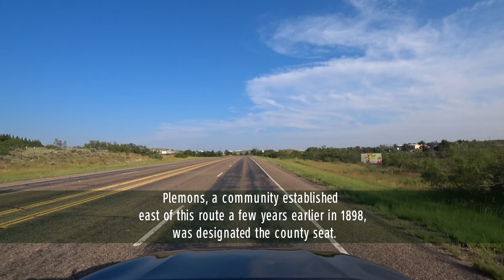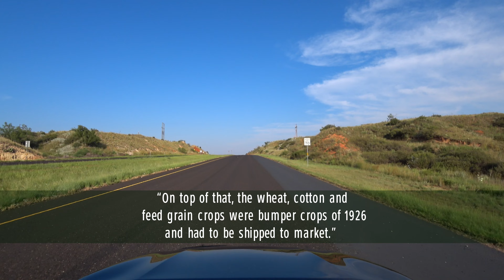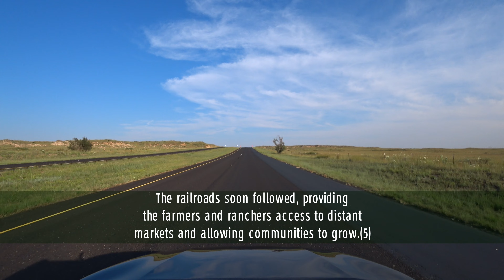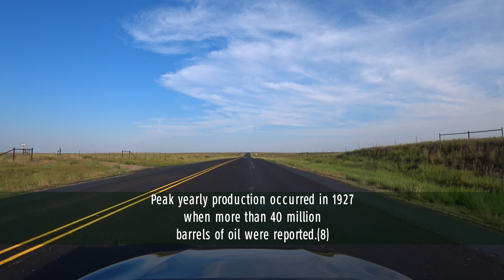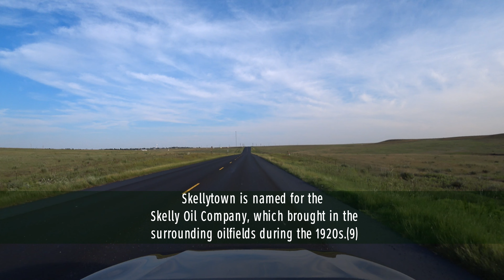American Auto Trail-Panhandle Oil Field (Stinnett to Skellytown TX)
This auto trail explores a route through the Panhandle Oil Field, first discovered in 1918.(5)

Amazon
Lulu Press
Smashwords

Image Credits:

Ghosts of California/Wes Hutchinson
Old Vienna/Endless Love
Sunshine/Telecasted

Endnotes:
1) “Brief on Behalf of Chicago, Rock Island & Pacific Railroad Company”; United States Circuit Court of Appeals, 1948;
2) Hayes, William Edward; “The Great Rock Island Route”; Rock Island Lines News Digest; October 1952;
5) Hammons, Carlyn; “Hutchinson County Courthouse”; National Register of Historic Places Registration Form;
7) Earthquake History of the United States, Part 1; U.S. Department of Commerce, Coast and Geodetic Survey, 1956;
9) Anderson, H. Allen; “Skellytown, TX”; Texas State Historical Association